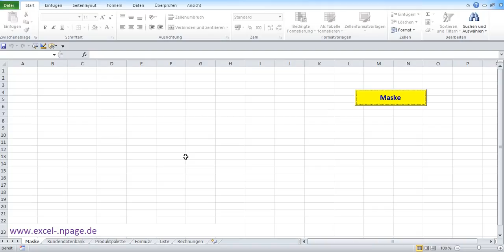Code '''32_1_R##########